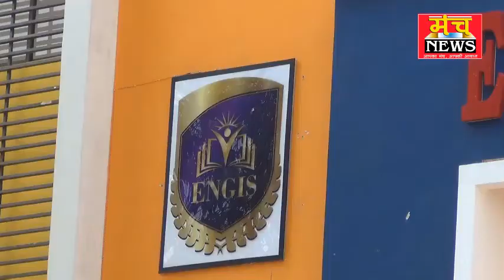बसंत ऑयल कम्पनी बनी किसानो के लिए कहर